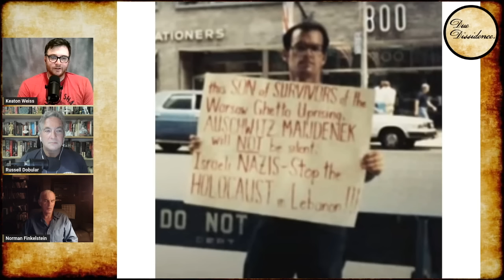Norman Finkelstein on How His Upbringing Shaped His Values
Norman Finkelstein describes his upbringing and family lie, and how his formative years influenced his personal and political values.